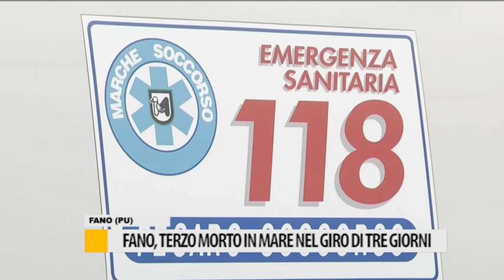Fano, terzo morto in mare nel giro di tre giorni